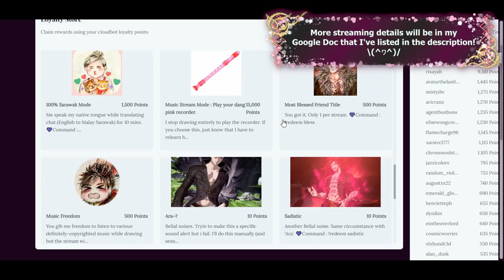First 8-ish Hours of Colouring Lady with Big Assets (Jeane) | Traditional Colored Pencil Art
Just the first few hours of colouring this project. Was supposed to livestream first before colouring this but my laptop be having problems so… (=3=)

When I’m able to stream again,, I’ll stream at random days both on this channel and Twitch! I be streaming on Twitch first.

You can read more about the livestreaming shenanigans here;

Music Study Cover;
Suikoden 3 - In The Moonlight (Instrumental Cover)
Original Composer : Michiru Yamane, Keiko Fukami, and Masahiko Kimura

Short Tune